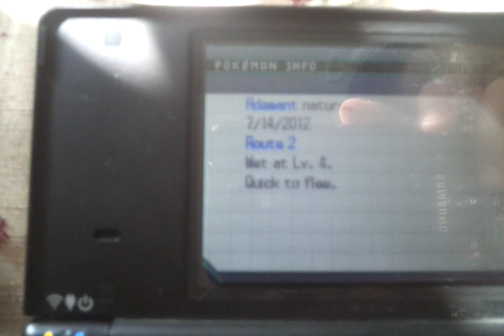[ISHC] RANDOM LUCK AGAIN!? Shiny mienfoo on black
All in the video, another point for shinysquirtleshot1233